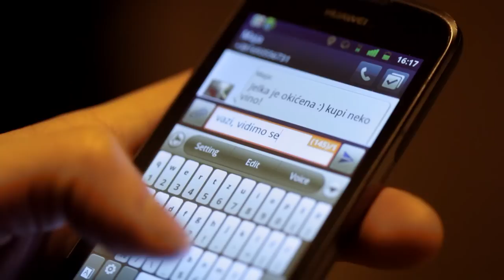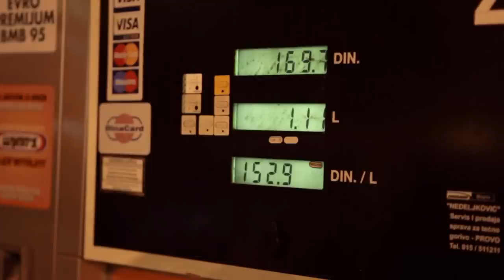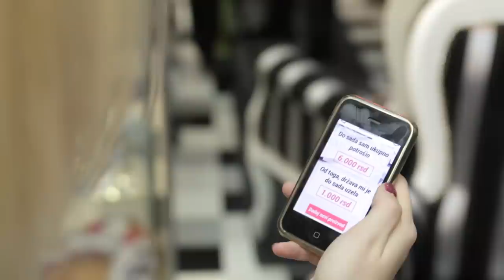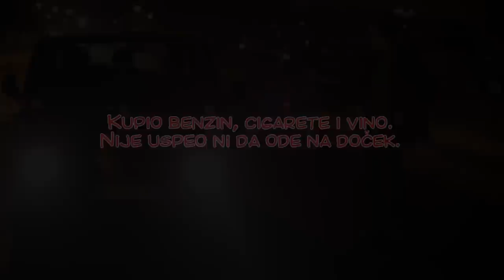KONTROLOR: (Oporezovan) doček Nove godine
Kontrolor - android aplikacija koja za vas računa koliko poreza i akciza dajete državi pri svakoj kupovini! Preuzmite je na servisu Google Play i zapitajte se kako država troši novac koji vam uzme i da li ste Vi mogli da ga potrošite bolje?

Shane(thewrestler)
New Year Whistle

J.E.L.L.i.